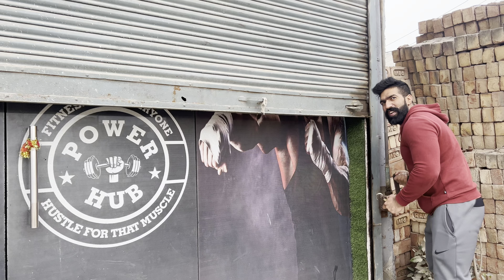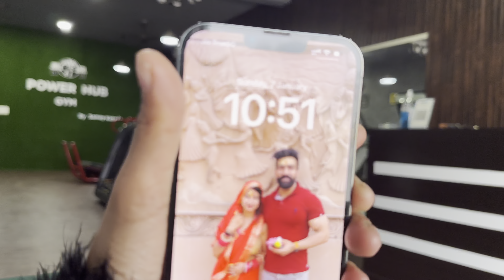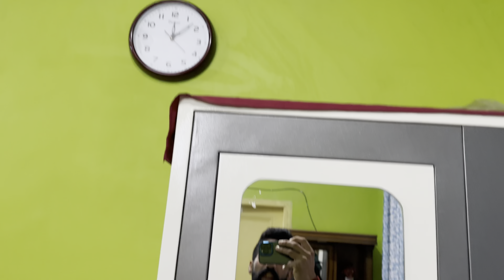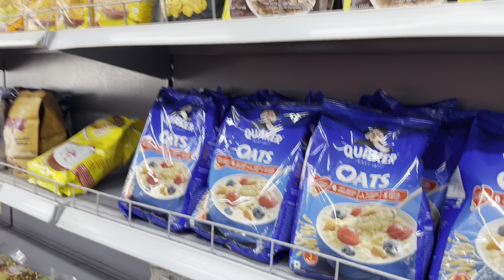Biwi ke sath mil ke banaye goond ke laddu 😍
Biwi ke sath mil ke banaye goond ke laddu 😍 @samaykatariafitness8907 @durgakataria694